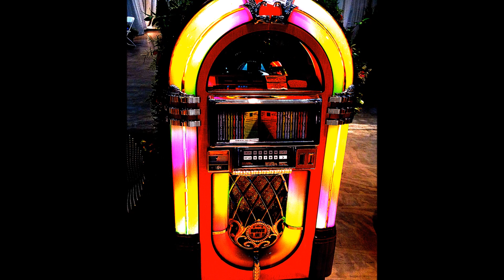The Nutmegs - Story Untold 1955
The Nutmegs - Story Untold